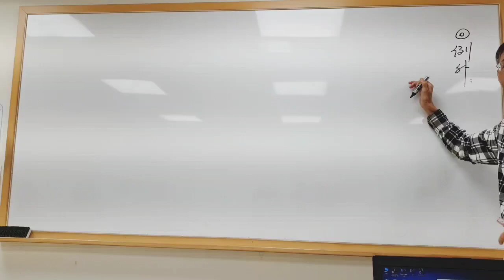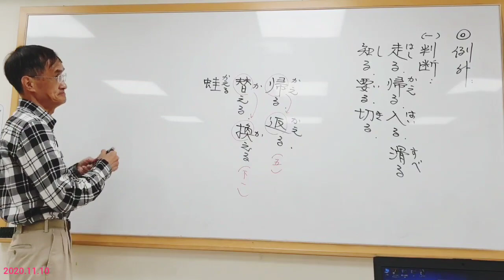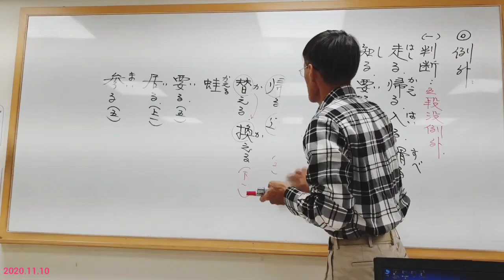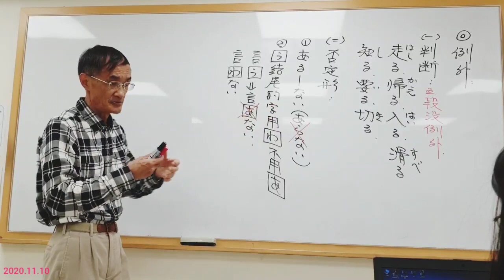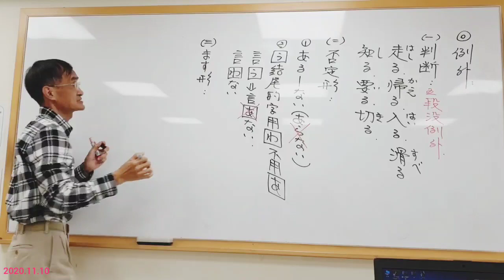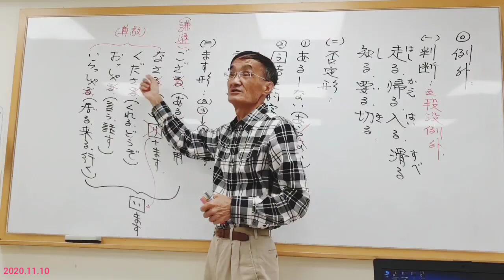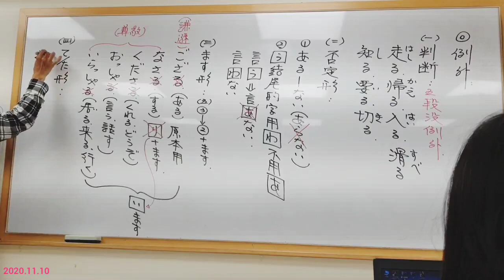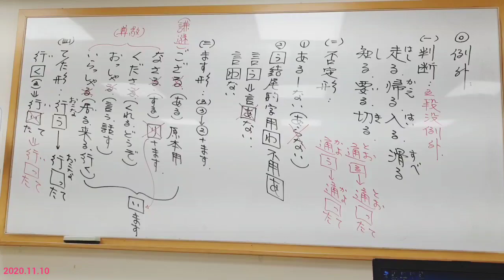廖兆陽老師日語 動詞變化 例外篇(20201110)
廖兆陽老師-教學相關專區：

實體課程教學地點：
救國團相關教室：忠孝、館前等教室